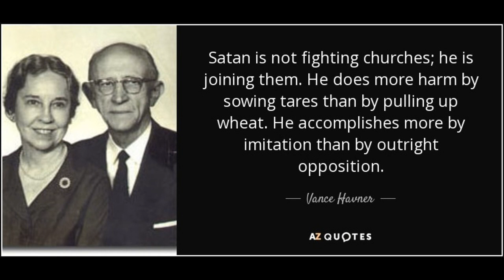The Christian In This World by Vance Havner